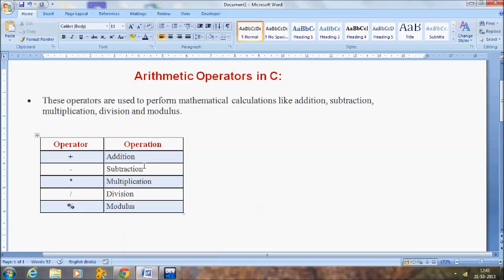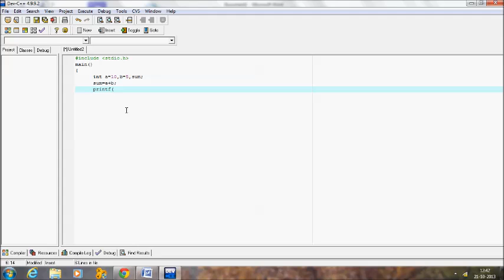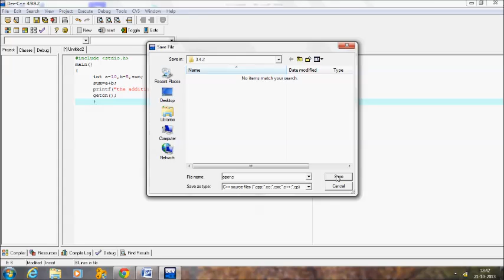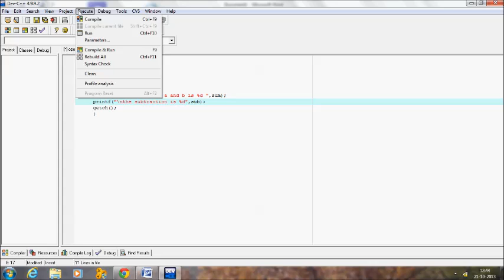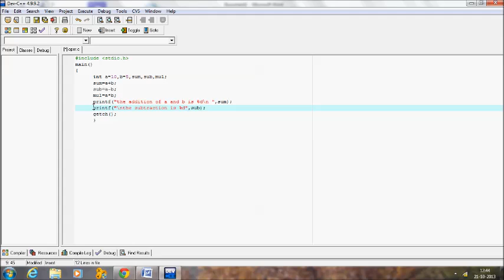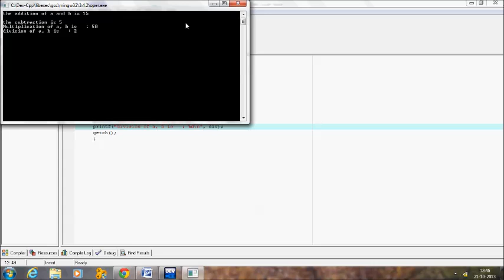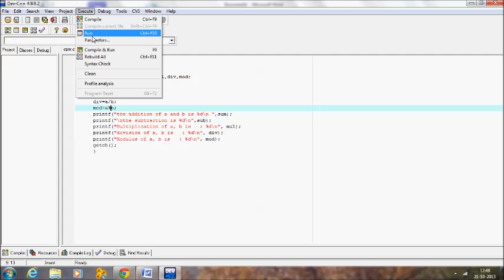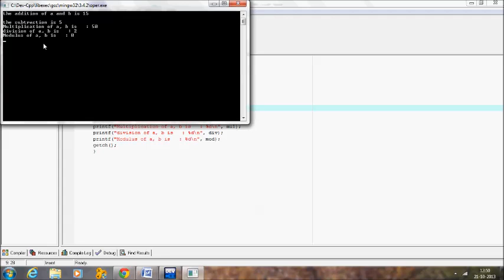Arithmetic operators in C .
Part 14 - Arithmetic operators in C
This tutorial will explain how to use Arithmetic operators in C program